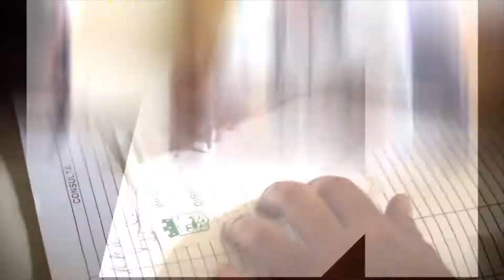Micro sobre Bienestar Animal